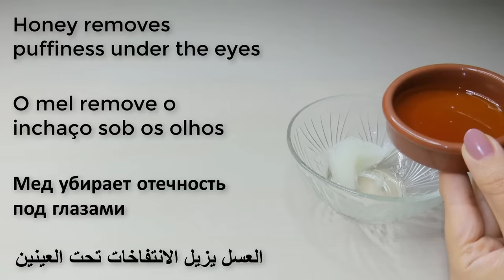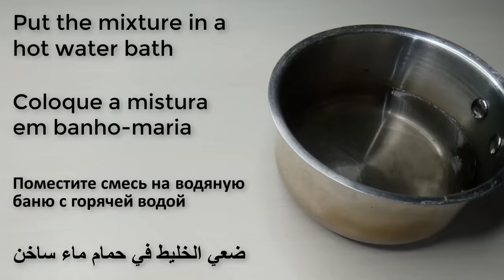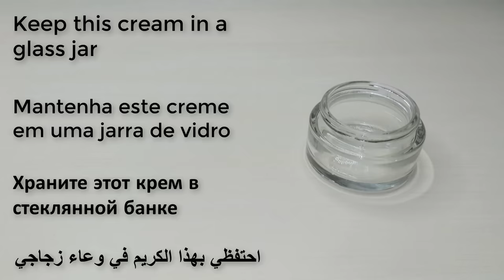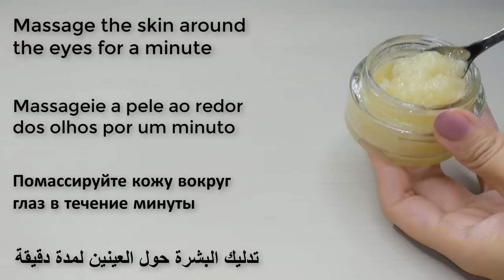In 3 days Remove Under Eye Bags Completely | Remove Dark Circle, Wrinkles, Puffy Eyes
Dark circles under the lower eyelid are common in both men and women. Dark circles are often accompanied by puffiness that makes you look older than you are.
To make matters worse, it can be difficult to get rid of it.

While fatigue may seem like the most logical explanation for this condition, there are a number of factors that can contribute to the appearance of dark circles under the eyes. In most cases, they are not of concern and do not require medical attention.

Treatment for dark circles in the eyes depends on the underlying cause. However, there are home remedies that can help manage this condition. Today we put in your hands two magic recipes that can help you get rid of dark circles under the eyes, as well as bags under the eyes.
We hope you use these recipes on a daily basis to quickly get rid of dark circles under the eyes as well as bags under the eyes.